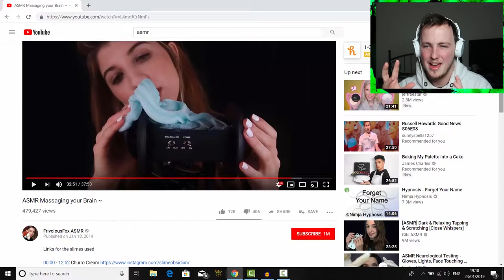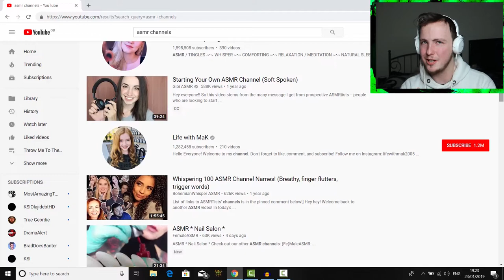WHAT IS THIS NEW YOUTUBE TREND?! (ASMR)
People never cease to amaze me by making weird things trend on YouTube :P

Thankyou all so much for watching this video! I hope you enjoyed it! :D

► Help me out for more awesome content!